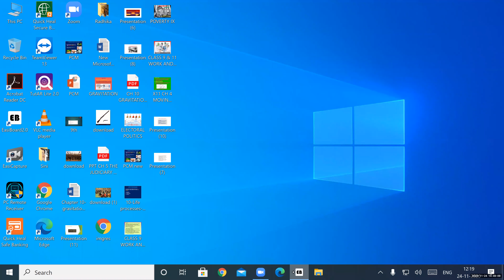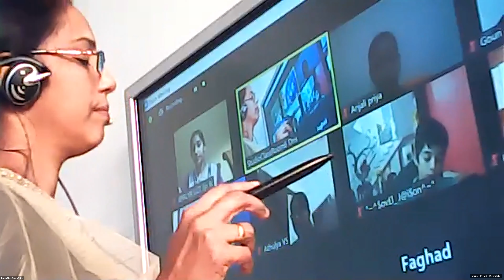Dr.Raju Davis International School | CLASS 9 MATHS PART- 1 | 24-11-2020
CLASS 9 MATHS PART- 1 QUADRILATERALS MIDPOINT THEOREM